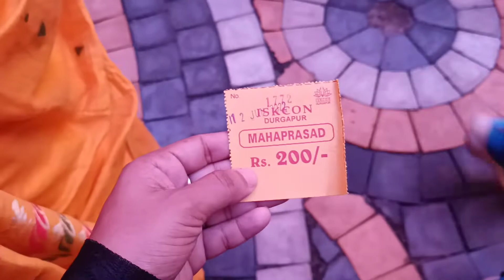দাদার ছেলের অন্নপ্রাশন 12.06.2022 || it's kizie Basu...